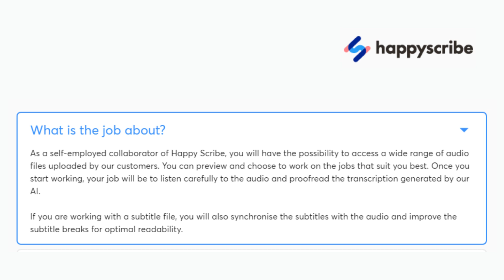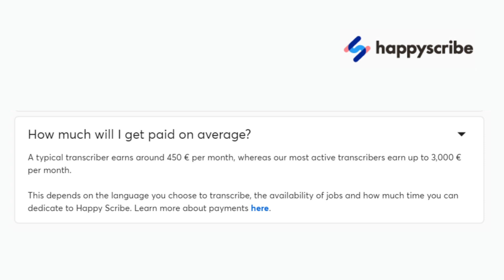$3200/Month! Hiring Today! No Phone! No Experience! Hiring WorldWide! Remote Work From Home Job 2022